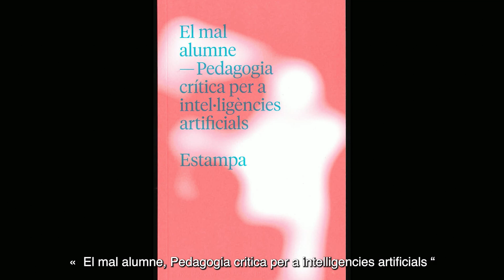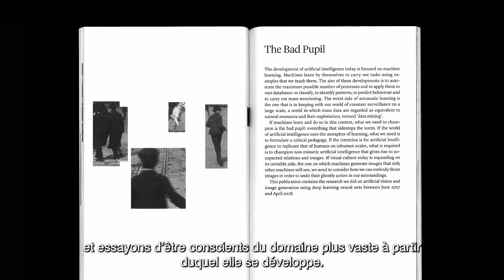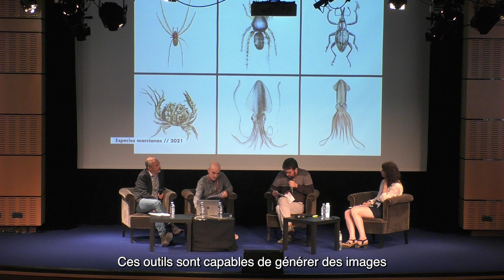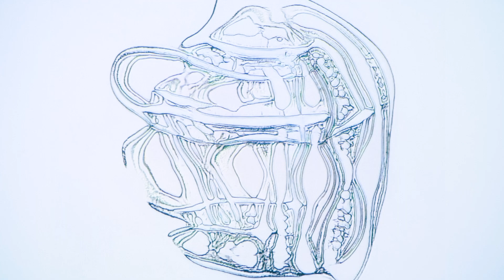Pour une pédagogie critique de l’IA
English below

Les membres du collectif espagnol Estampa proposent une approche critique des technologies numériques et racontent le processus de création de leur œuvre Espèces martiennes, présentée lors de l’exposition.

Modération : Ada Ackerman, Alexandre Gefen
Intervenants :
Collectif Estampa
Marcel Pie Barba
Membre du collectif Estampa, réalisateur d’animation et professeur à la Faculté des Beaux-Arts de Barcelone
Daniel Pitarch Fernández
Membre du collectif Estampa, professeur de Médias Audiovisuels et Théorie de l’Image à l’École d’Art et de Design de Tarragone

Estampa réunit programmeurs, producteurs et chercheurs travaillant dans les domaines de l’audiovisuel et des environnements numériques. Leur pratique est basée sur une approche critique et archéologique des technologies audiovisuelles, les ressources de l’animation expérimentale.
For a Critical Pedagogy of AI

Members of the Spanish collective Estampa offer a critical approach to digital technologies and share their interpretation of their work Martian Species, presented at the exhibition.

Moderators : Ada Ackerman, Alexandre Gefen
Guests :
Collective Estampa
Marcel Pie Barba
Member of the Estampa collective, animation filmmaker, and professor at the Faculty of Fine Arts in Barcelona
Daniel Pitarch Fernández
Member of the Estampa Collective, professor of Audiovisual Media and Image Theory at the School of Art and Design in Tarragona

The Estampa collective brings together programmers, producers, and researchers working in the fields of audiovisuals and digital environments. Their practice is based on a critical and archaeological approach to audiovisual technologies and the resources of experimental animation.